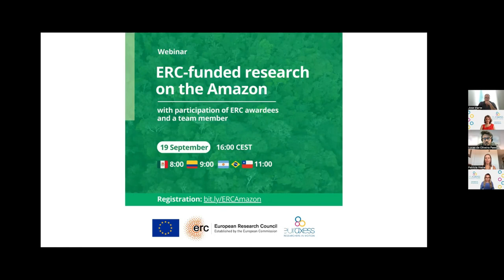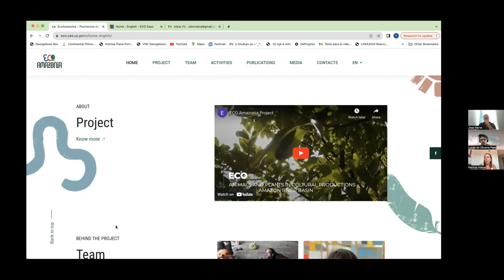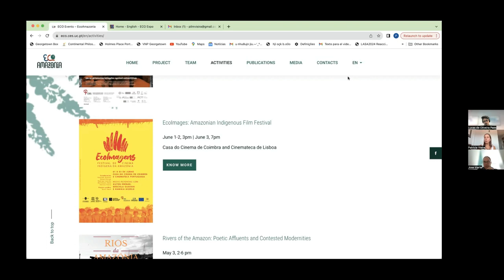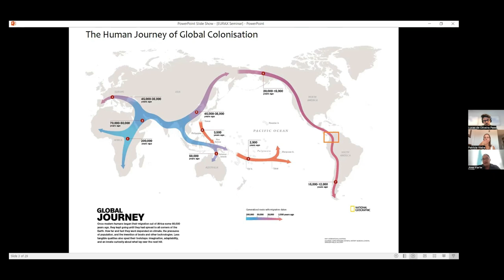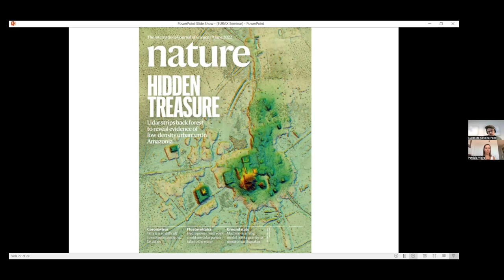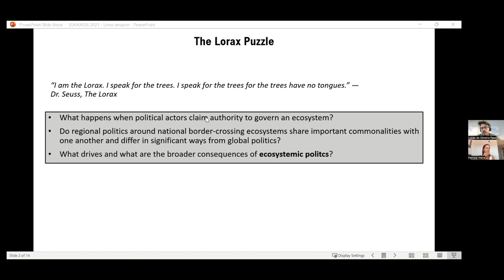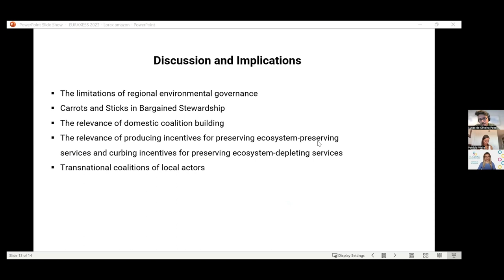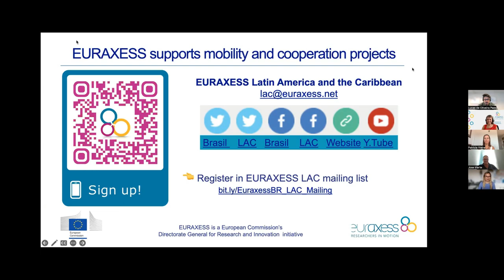ERC-funded research on the Amazon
Webinar organised by EURAXESS LAC about research projects funded by the European Research Council (ERC) on a variety of topics related to the Amazon. With the participation of two ERC awardees and a team member working in Portugal, UK and Norway.

ERC ECO Project: Animals and Plants in Cultural Productions about the Amazon River Basin
Patricia Vieira, Principal Investigator, Coimbra University, Portugal

ERC LASTJOURNEY Project: The End of the Journey: The Late Pleistocene-Early Holocene Colonisation of South America
Jose Iriarte, Principal Investigator, University of Exeter, UK

ERC LORAX Project: Understanding Ecosystemic Politics
Lucas de Oliveira Paes, team member from LAC, Norwegian Institute of International Affairs, Norway
The politics of ‘speaking for’ border-crossing ecosystems

More about the event and projects presented
More about the ERC and opportunities it offers to LAC researchers

Took place virtually on 21/09/2023